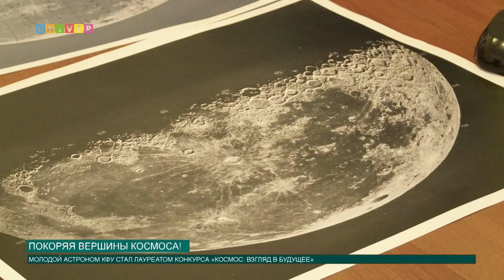Покоряя вершины космоса!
Молодой астроном КФУ стал лауреатом конкурса «Космос: взгляд в будущее». Конкурс проходил в рамках конференции-форума, организованного Федерацией космонавтики России. Все подробности ты узнаешь в следующем сюжете.